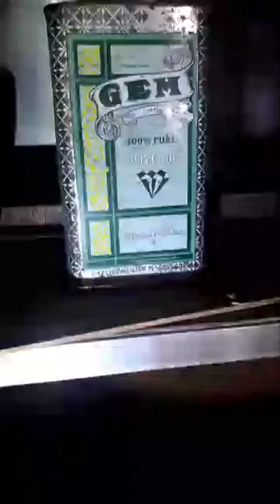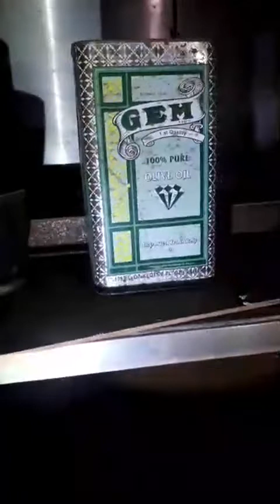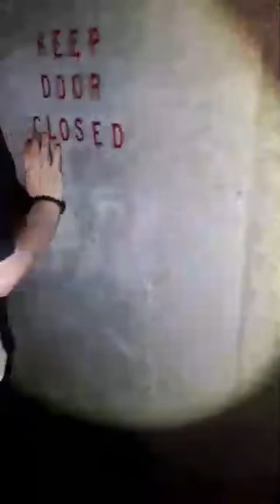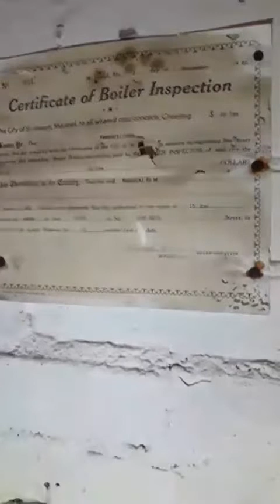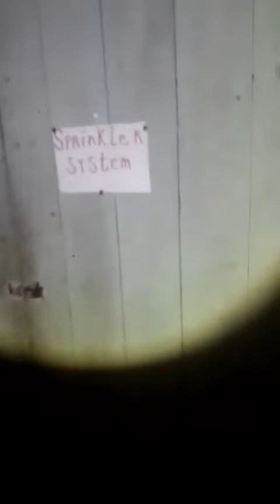GEM Paranormal Beattie Mansion St. Joseph, Mo walk around. 7.22.23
They walked around the basement including the caretakers room, boiler room, & horse stable.